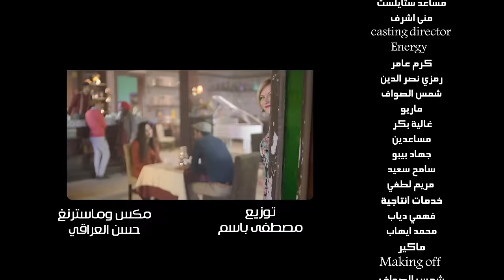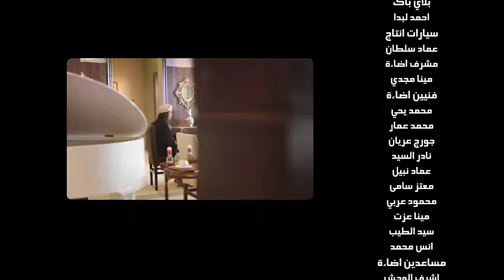سلمى رشيد & ياسر عبد الوهاب - يا هنيالي ( فيديو كليب حصري ) | 2017 4K Video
سلمى رشيد & ياسر عبد الوهاب - يا هنيالي ( فيديو كليب حصري ) | 2017
Salma Rashid & Yasser Abd Alwhab - Ya Hneale
Exclusive Video Clip ) | 2017 )
كلمات : حيدر الاسير
الحان : همام حسن
توزيع : مصطفى باسم
مكس وماستر : حسن العراقي
مونتاج وكلر : طارق  المصري
اخراج : ايهاب الراشد
انتاج : HFM Productions
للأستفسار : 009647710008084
كلمات الاغنية :-
.. 1 ..
علمني , اغمض العين
دونك لحضة يا غالي
نسيت شلون , الك اشتاق
من كَد ما تجي ابالي !!
يا هنيالي ويا هنيالي
حبيبي يمي هنيالي
انا تمنيت , بقلبي بيت
واعيشك بالقلب مالي
اخذت عيني ونظر عيني
ادورك لو غبت بيني
اريد وياك , الف الكون
ولأخر نقطة وديني
.. 2 ..
اوعدني , ابد متروح
عن عيني ولا لحضة
تقتلني اذا انت تغيب
لانك للقلب نبضة
يحسدوني ويحسدوني
على حبك يحسدوني
شتريد انطيك , حتى ارضيك
اذا ما كفت عيوني !!
احبك كل ما ترمش
عيونك بالعشق متغش
تخيل صير حبيبي طير
الك حضني يصير العش !!
حبيبي يمي هنيالي
واعيشك بالقلب مالي
ـــــــــــــــــــ .